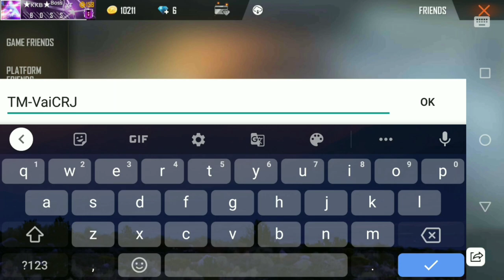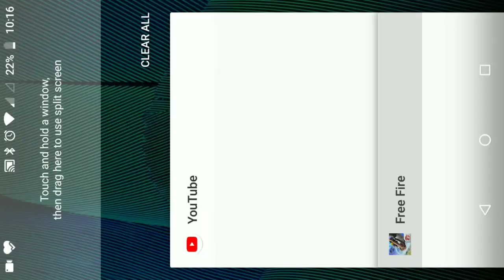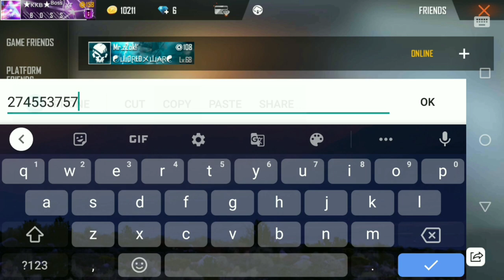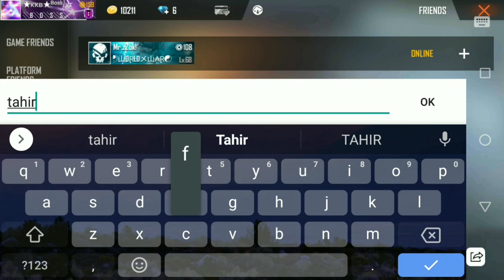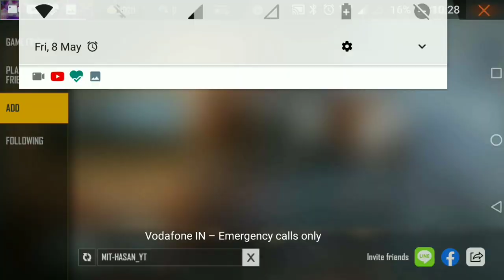TOP-5 ID'S OF LOST LEGENDS😳IN FREE FIRE AND REAL LEGENDS OF ALL TIME (भुल गइ दुनिआ)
NAME - KARTIK
•BOYAAH APP ID 3052466

DEVICE---ONE+6 AND MOTOG5 S+

EARPHONE -- JBL INFINITY
HEADPHONE BAREDYNAMICS

EDITING APPS - PICS ART PIXELLLAB
PS TOUCH

🚩KKB - INDIAN GAMERS WILL REUNITED